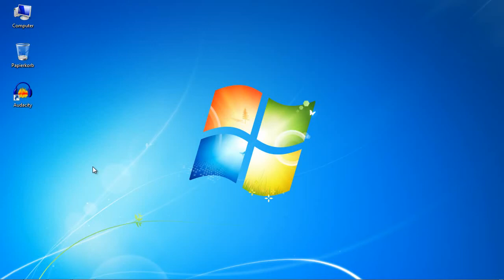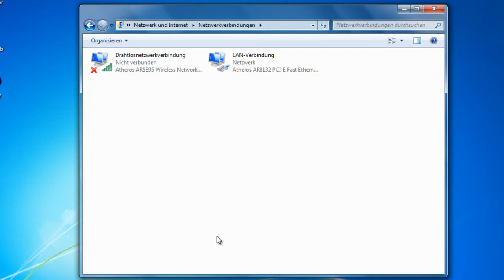Windows 7 - Netzwerkprioritäten festlegen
Jeder der ein Notebook besitzt und sowohl über LAN als auch über WLAN ins Internet geht, lernt die Vorteile beider Möglichkeiten zu schätzen. Standardmäßig nutzt Windows die WLAN-Verbindung zuerst, obwohl auch eine LAN-Verbindung -- die in der Regel schneller ist - vorhanden wäre. Wie Sie dies ändern können und bevorzugt mit der LAN-Verbindung arbeiten, möchten wir Ihnen nachfolgend zeigen.